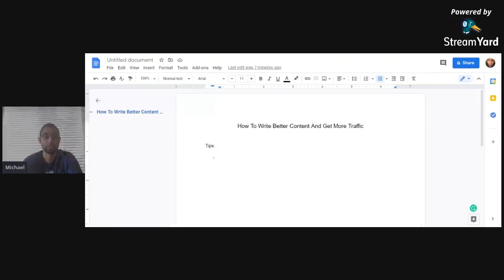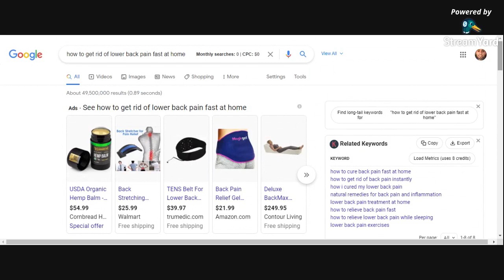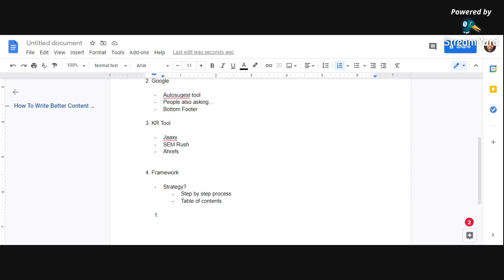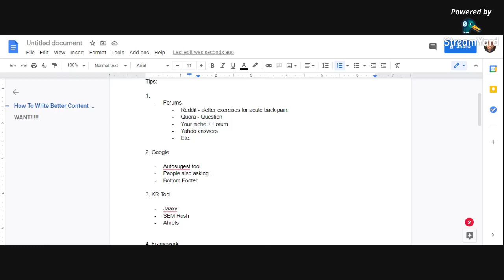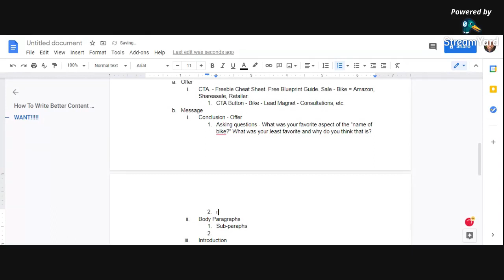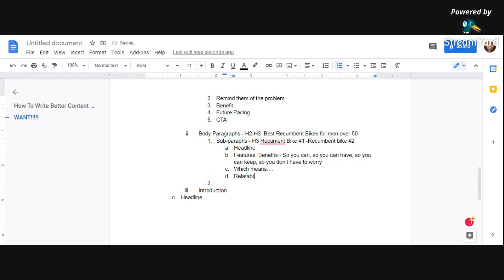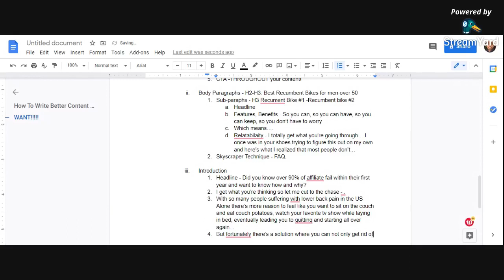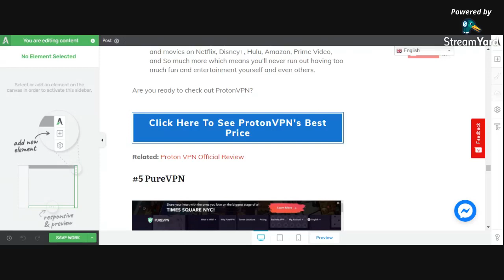How To Create Unique Content For Blog(Earn Quality Traffic Too!) - Best Framework, Process, And Tips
About this video:
Want to learn the BEST way on how to create unique content for your blog AND on any other platform? I'll show you how to create unique content for free, and put yourself on the path to reverse-engineering the process of how to make a successful blog for anything you're trying to do.